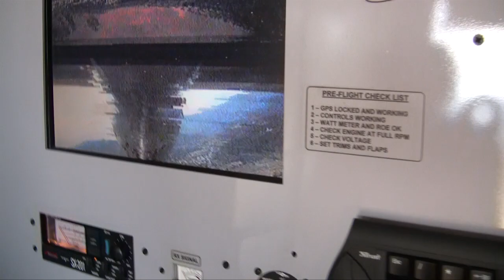Solar Endeavour UPC: Press Blank Video [HD]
The project was carried on by Polytechnical University of Catalonia (UPC) students in Terrassa (Barcelona). The project has been fully developped and led by students in just 18 months. The ETSEIAT school, together with companies such as GTD Sistemas de Información, CATUAV, Helios Energy Europe, Rofin Iberia, Centre Tecnològic de Manresa, Airtech and CIMNE have enormously contributed to the project success.

Special thanks to all people at Sedis club at Seu d'Urgell who have supported the project with their infrastructure and piloting skills.